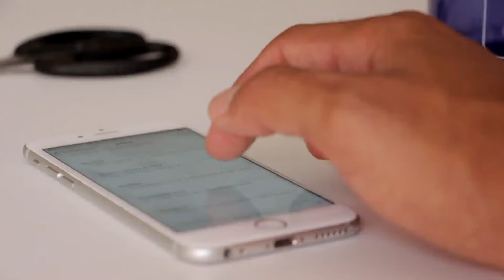(Free video) apple iphone new smartphone scroll touchscreen touch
This Is a community channel only 100 % free content will be featured.
You can not resell any songs or videos (change money)
In some cases you will have to credit the author by leaving a link to the respective parties.
I upload Free Music, Free videos, Free soundsbites and lots more.